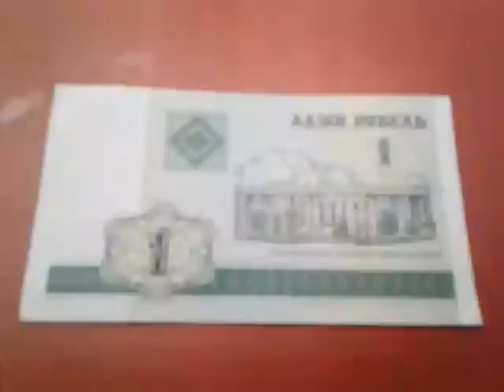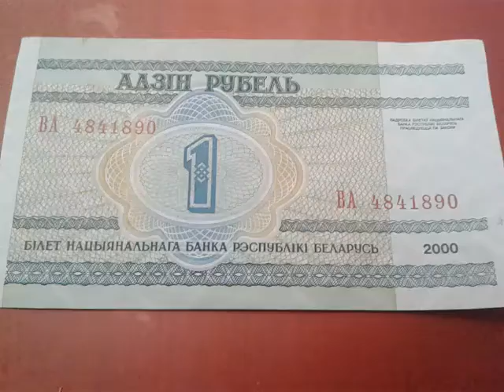билет 1 рубль 2000 Беларусь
1 rouble 2000 biolorussie